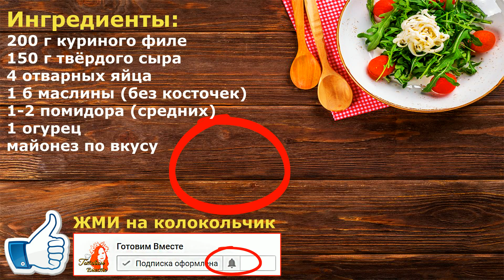Салат "Арбузная Долька" на Новогодний праздничный стол 2022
Так как мы в преддверие нового #2022 года, мы начинаем переходить на праздничные закуски и салаты. И сегодня я буду готовить салат "Долька арбуза".
Ингредиенты:
200 г куриного филе
150 г твёрдого сыра
4 отварных яйца
1 б маслины (без косточек)
1-2 помидора (средних)
1 огурец
майонез по вкусу

👍 ОЦЕНИВАЙТЕ ВИДЕО! 👍